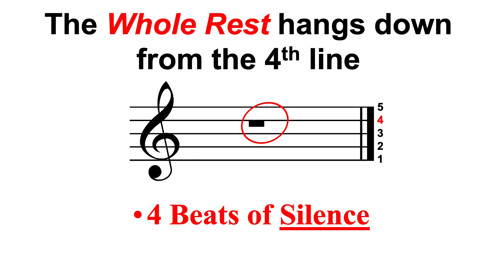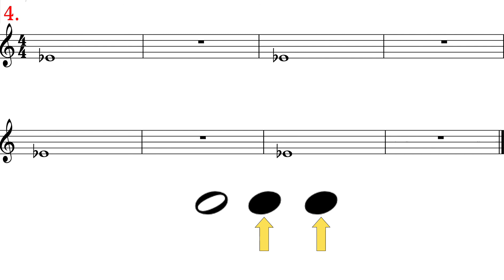Prelim. Ex. Trumpet # 4